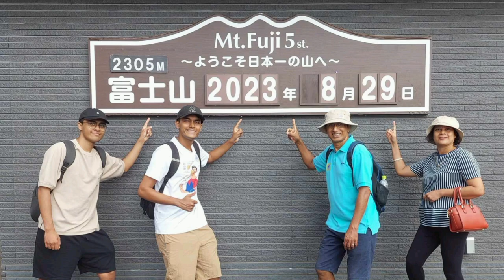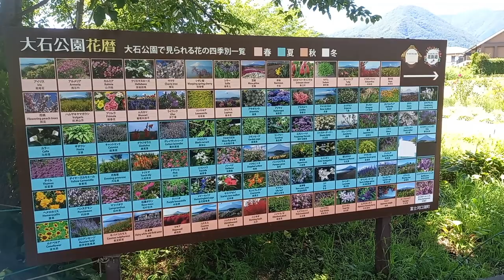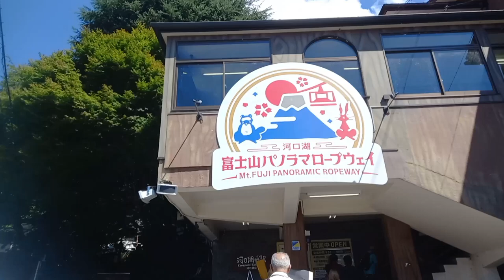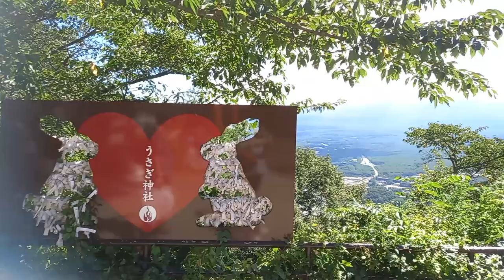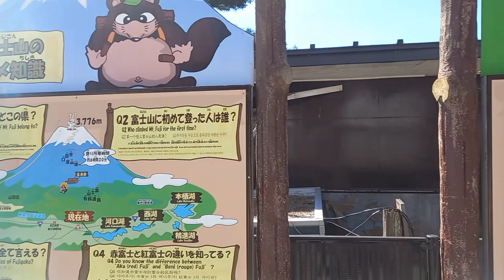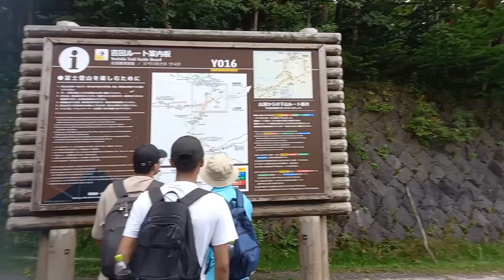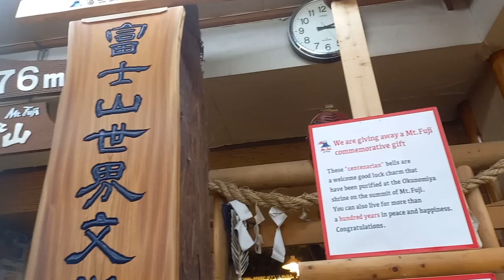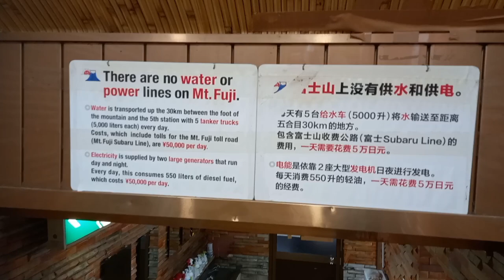A Journey to the Summit of Mount Fuji | Exploring Japan's Iconic Volcano!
In the quest to witness the allure of Mount Fuji, our journey unfolds with cable cars and buses as companions. The iconic peak, however, remains coy, hiding behind swirling clouds. Join the pursuit of this enigmatic summit, as we navigate through nature's whims and unveil the mysteries that shroud Mount Fuji in a captivating odyssey